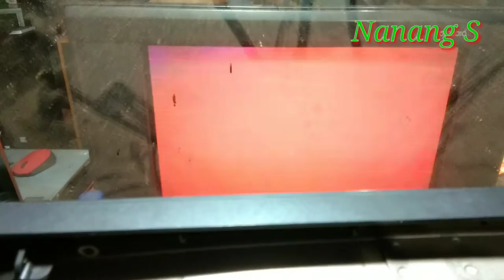Tv Sharp Layar Berwarna Merah dan Bergaris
Mudah²an video ini bermanfaat buat sobat² yang televisinya mengalami kerusakan yang sama.